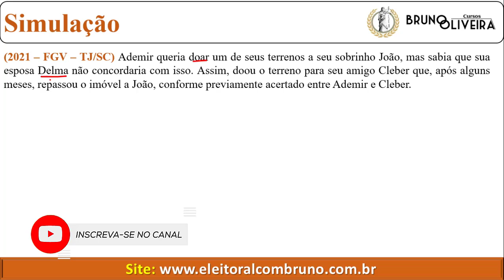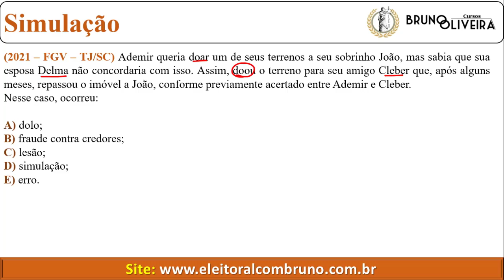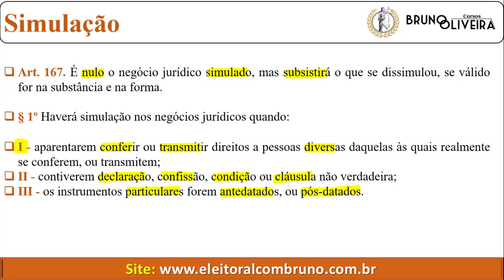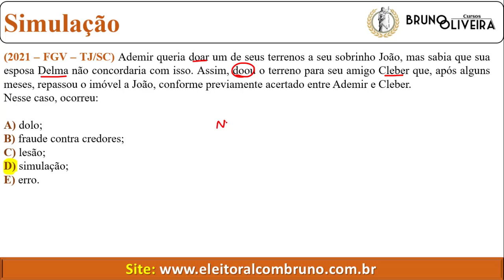TJ/DFT | Turbinando a FGV | Direito Civil | Simulação